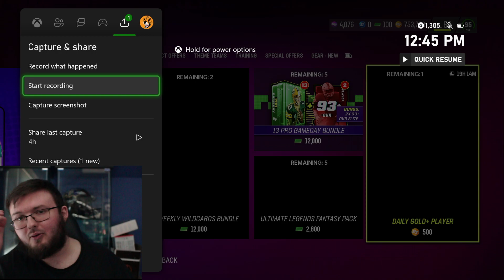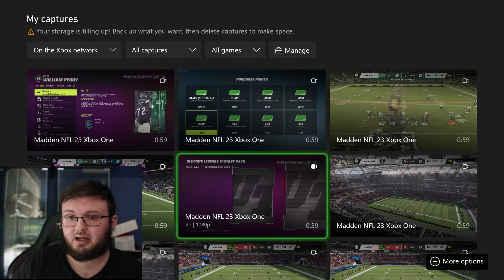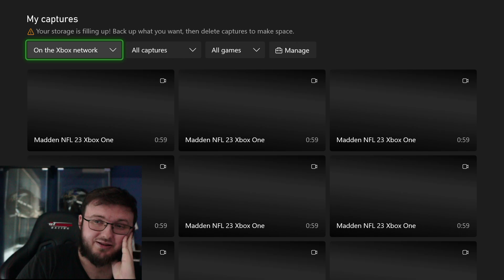SO I OPENED THE BEST PACK IN MADDEN TWICE!!| THESE RESULTS WERE PRETTY GOOD!!| MADDEN 23